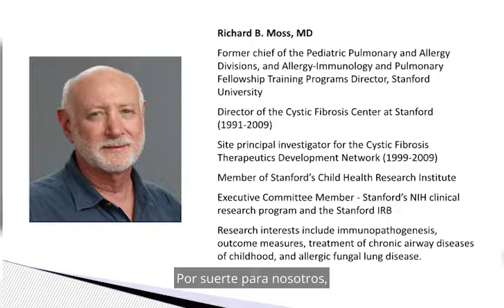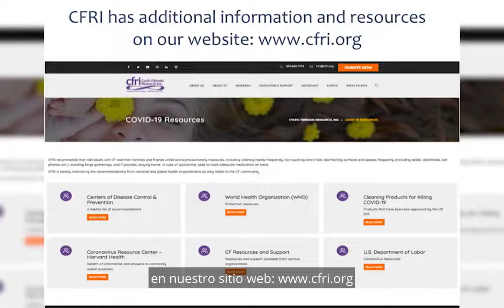COVID 19, FQ, CONTROL DE INFECCIONES Y VACUNAS 1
SUBTÍTULOS EN ESPAÑOL ~ En esta última sesión de preguntas y respuestas, el Dr. Rick Moss, aborda preguntas relacionadas con las vacunas, el reciente anuncio de los CDC sobre el uso de mascarillas y en qué actividades la comunidad FQ puede sentirse más segura al participar.  Este decimoquinto podcast con el Dr. Moss se grabó el 13 de mayo de 2021.

Si ve este episodio de podcast, háganos saber lo que piensa

Agradecemos a nuestros patrocinadores, Vertex Pharmaceuticals, Chiesi USA, Genentech, Viatris, y Gilead Sciences, con el apoyo de traducción adicional proporcionado por Genentech.